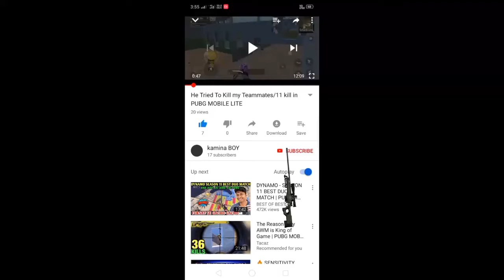My teammates knocked out he rushed then/12+2=14 kill in PUBG mobile lite